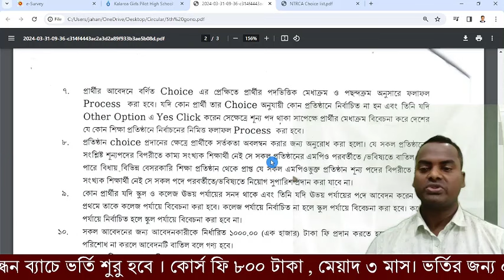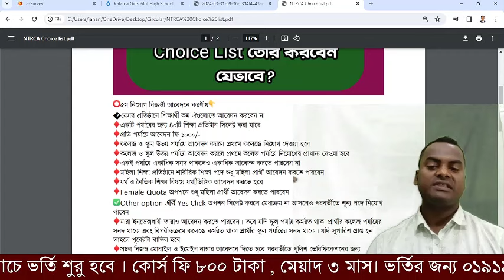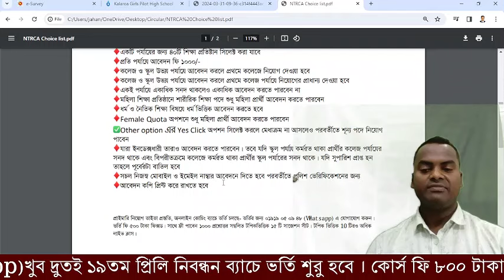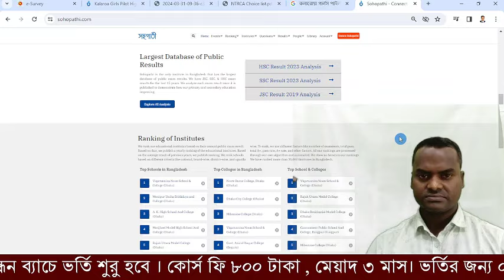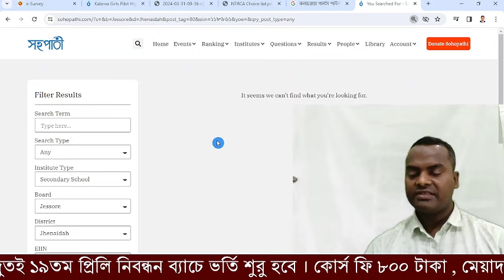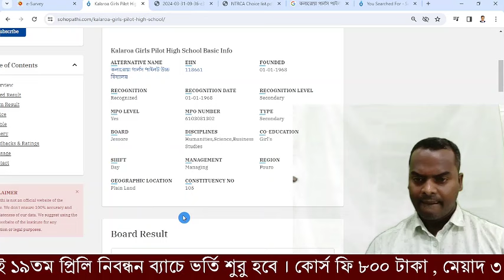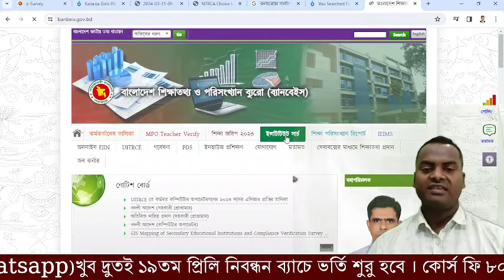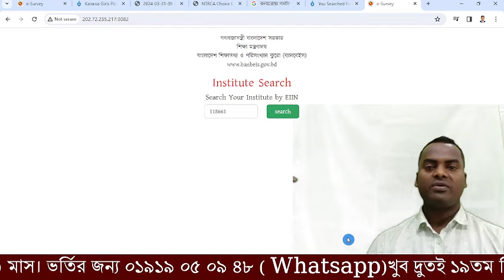৫ম গণবিজ্ঞপ্তির ৯৬ হাজার পদে-যেভাবে প্রতিষ্ঠান সম্পর্কে খোঁজ নিয়ে Choice List তৈরি করবেন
৫ম গণবিজ্ঞপ্তির ৯৬ হাজার পদে-যেভাবে প্রতিষ্ঠান সম্পর্কে খোঁজ নিয়ে Choice List তৈরি করবেন